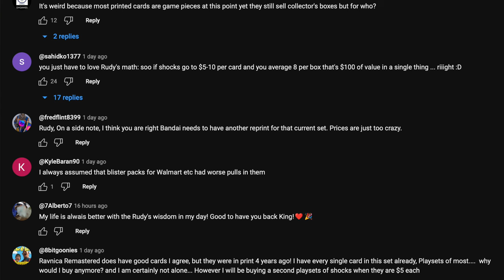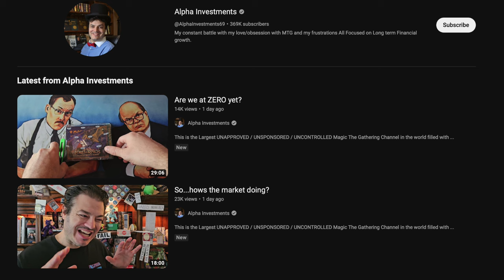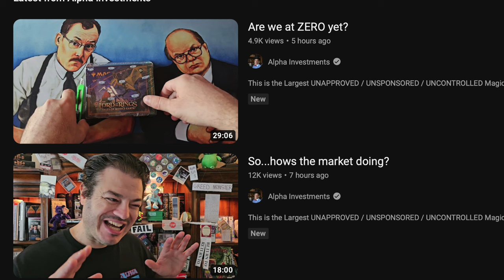Alpha Investments Pumping Ravnica Remastered is Crazy Bad Investment